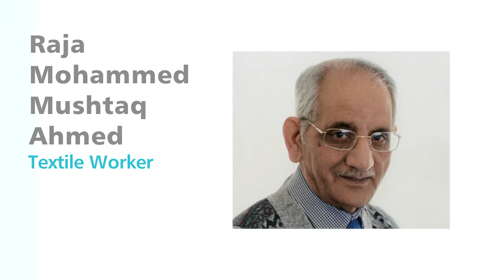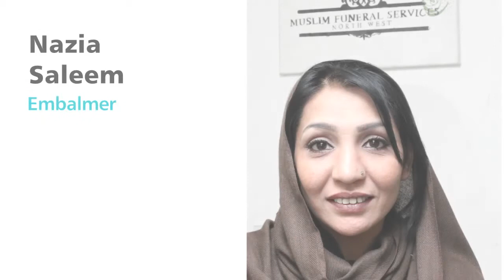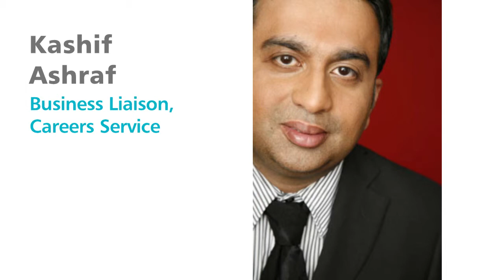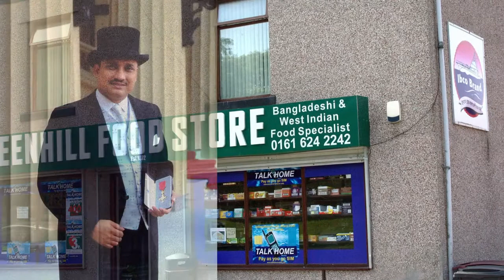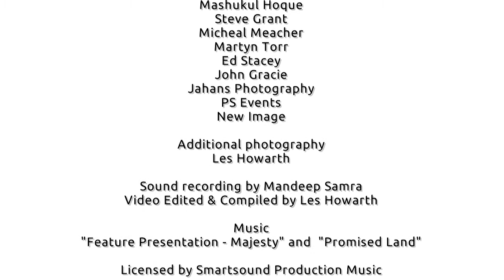Cotton Curry and Commerce - Web Edition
Video Presentation featuring photographs and audio extracts from interviews made for the launch of the book by Ed Stacy and local history project "Cotton, Curry and Commerce" sampling the experiences of 3 generations of  Asian immigrants to the town of Oldham in North West England.

Full photo credits at the end of the video.

Music Licensed by Smartsound
"Feature Presentation" from SS_50102
"Promised Land" from SS_217